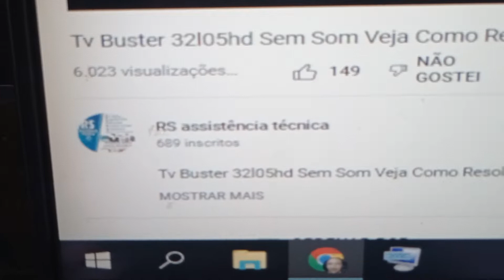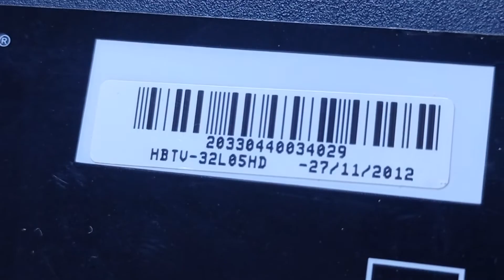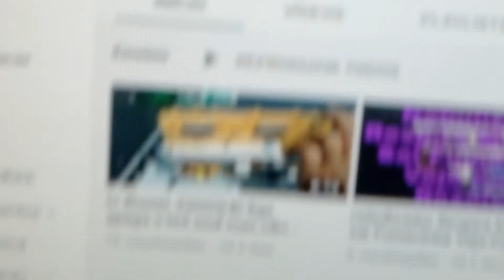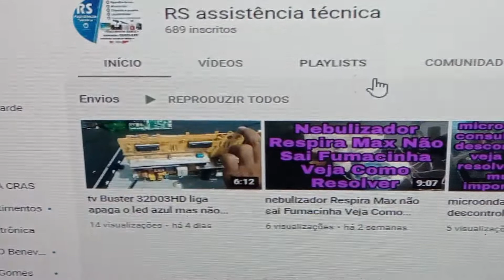H-BUSTER 23L05HD SEM SOM RESOLVIDO!!!